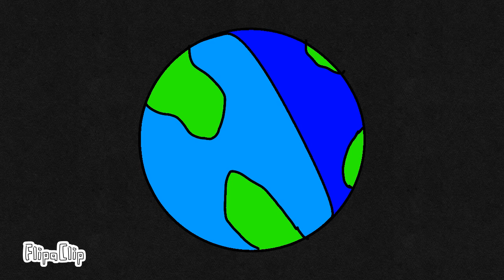Red giant phase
Approx 5 billion years ago